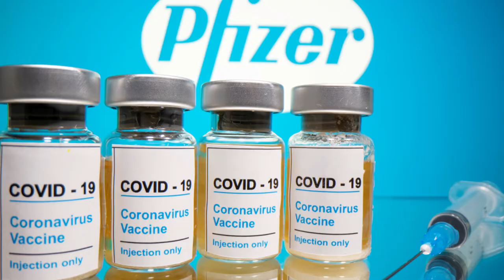Covid. Variante brasiliana individuata in Abruzzo: è il secondo caso in Italia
Famiglia di Poggio Picenze, in provincia de L'Aquila, contagiata dalla variante brasiliana del Covid. Tre i casi abruzzesi: il ceppo sudamericano del virus era stato individuato ieri a Varese per la prima volta in Italia. Tutti i contagiati sono recentemente tornati dal Brasile.